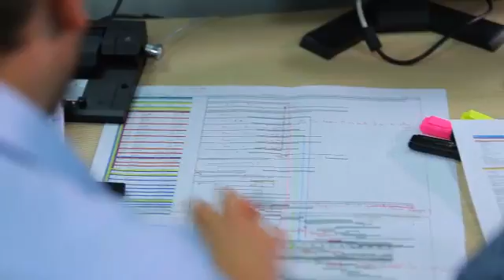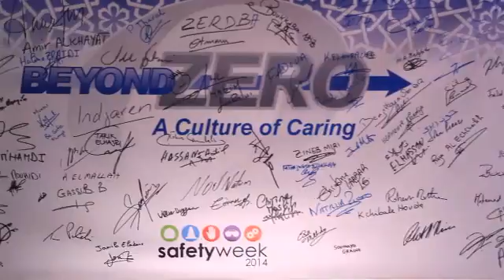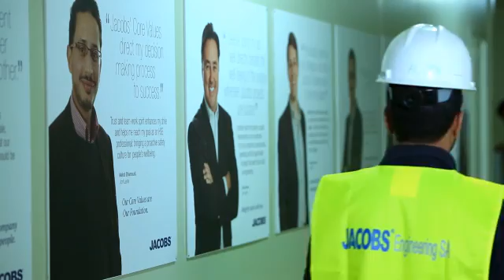JACOBS Engineering SA (JESA) - Overview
JESA is Morocco’s leading consulting and engineering company. Created in 2009, It is a joint venture of two world leaders: OCP Group SA, the world leader in phosphates and derivatives, and JACOBS Engineering Inc, one of the world’s major service providers as regards to technical, professional, and construction services.